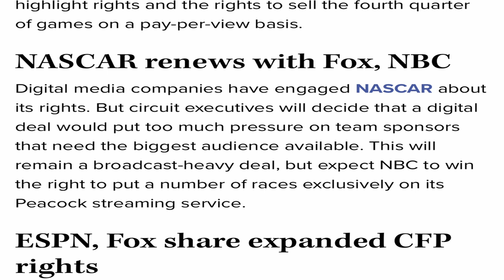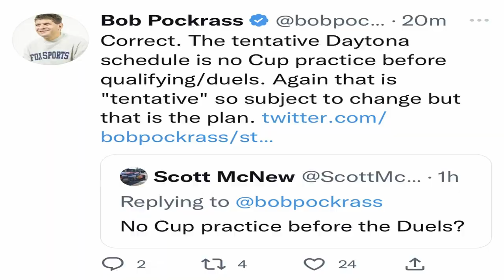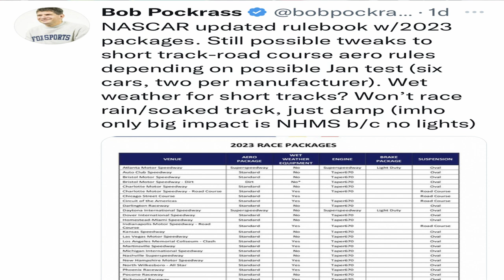Races On Peacock? 2023 Daytona Schedule and Horsepower and Aero Packages for NASCAR Cup Series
The Sports Business Journal predicts that NBC and Fox will retain Broadcast Rights and that NBC will put races on the Peacock. 2023 Aero and Horsepower packages are tentatively released. Also the 2023 Daytona 500 week schedule is also tentatively released.